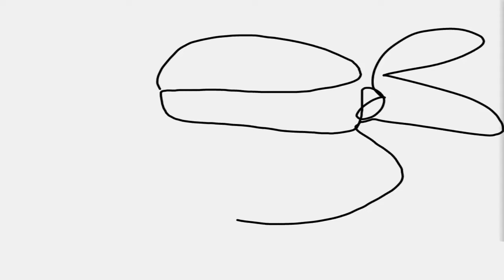Beauty | Teenage Mutant Ninja Turtles Legends